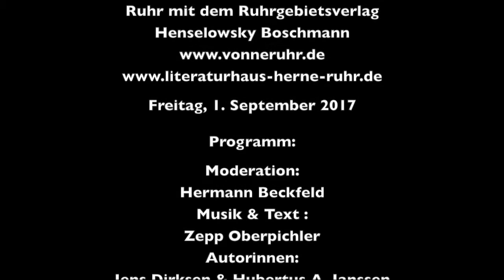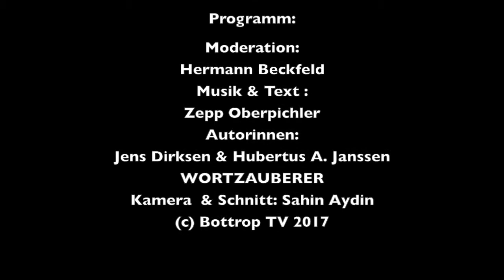Freitag, 1. Sep. 2017, Ruhrgebietsliteratur,Literaturhaus Ruhr Herne,Henselowsky Boschmann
1. - 3. September 2017 Kooperationsveranstaltung des Literaurhaus Herne Ruhr mit dem Ruhrgebietsverlag Henselowsky Boschmann

Freitag, 1. September 2017

Programm:
Jens Dirksen & Hubertus A. Janssen
Moderation: Hermann Beckfeld, Musik & Text: Zepp Oberpichler
Ort: Literaturhaus Herne